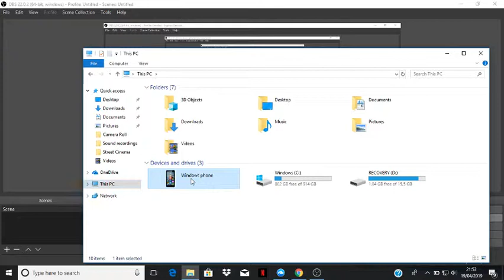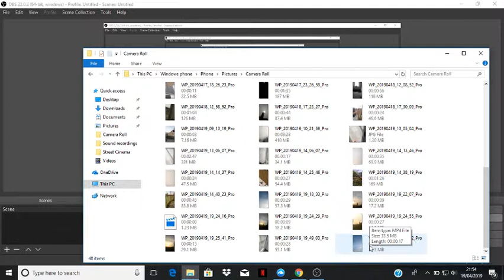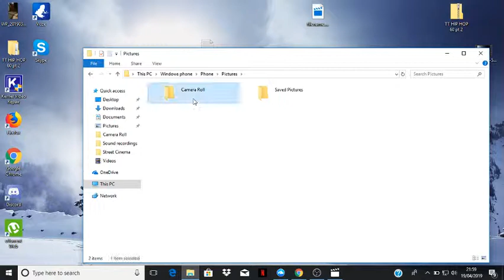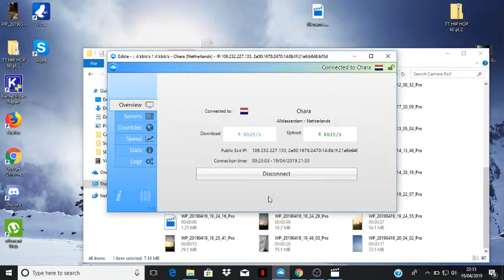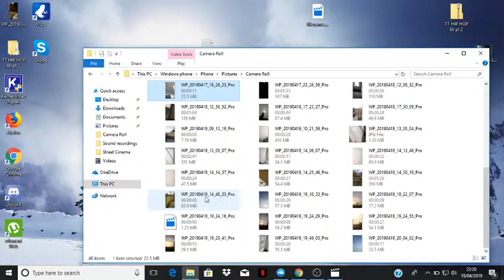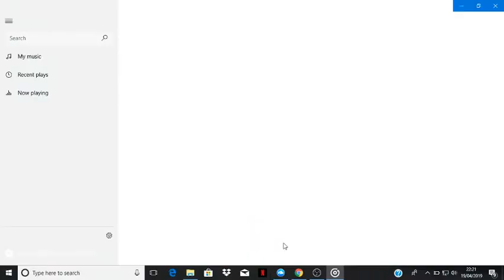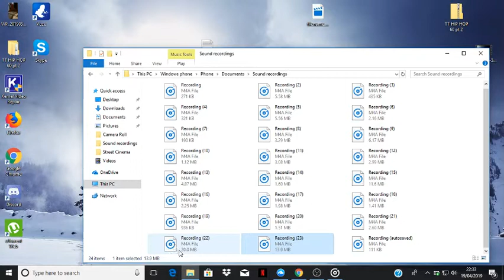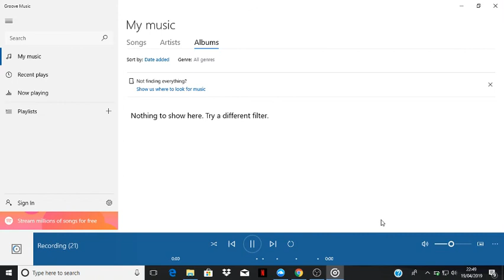Uk government psy op program 19th april 2019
last recordings were too quiet will re up them